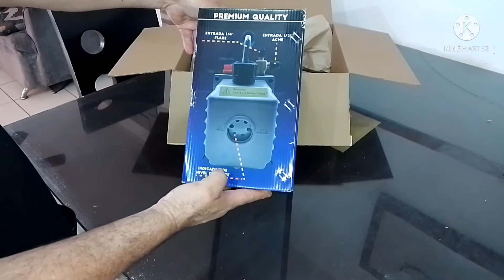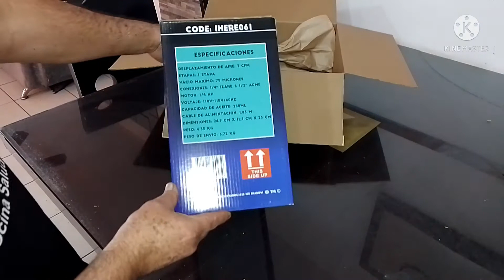Me Compré Una Bomba De Vacío ( para refrigeración)